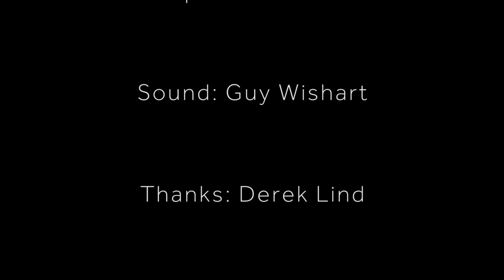Caitlin Smith - My Body Is Not A Clock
Words by Miriam Larsen-Barr